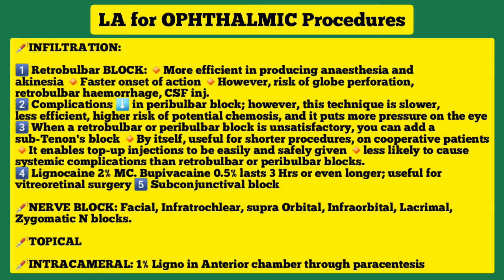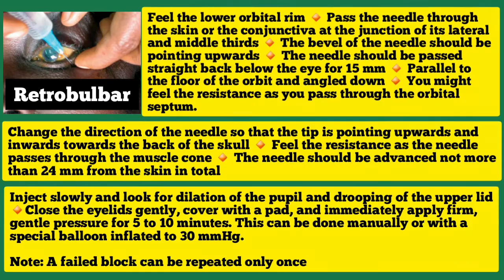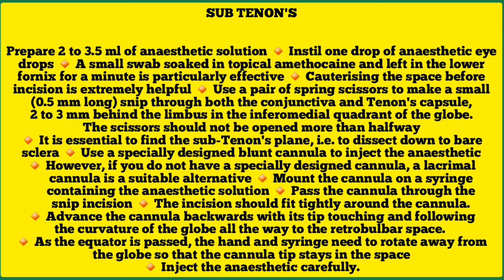Local Anesthesia for OCULAR SURGERY | Anesthesia for Eye Surgery | Peribulbar BLOCK | Retrobulbar